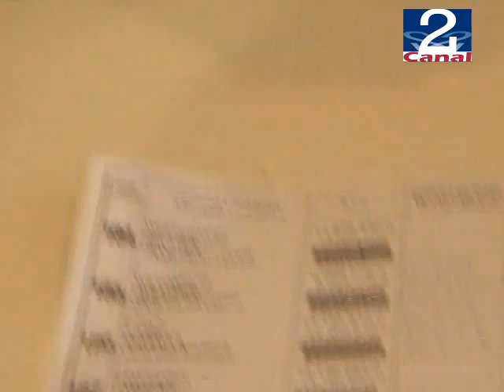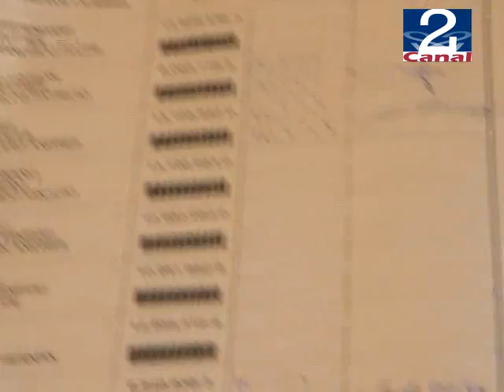29 OCT 2012 CONTACTO_FERNANDO_RODRIGUEZ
Contacto con el reelecto Alcalde de Santo Domingo, Fernando Rodríguez Larrain.